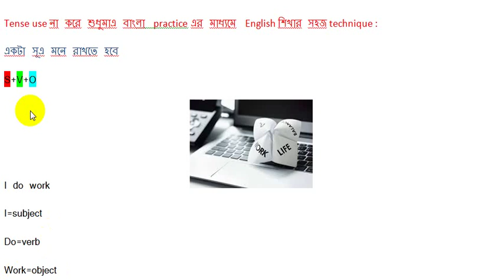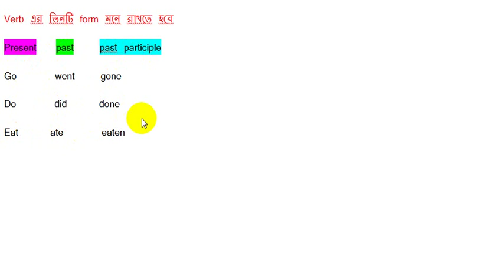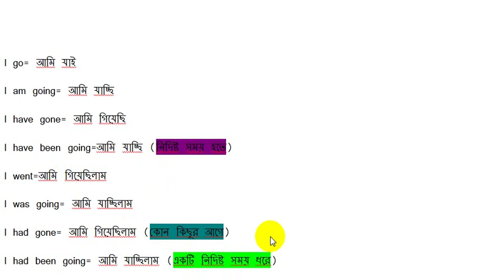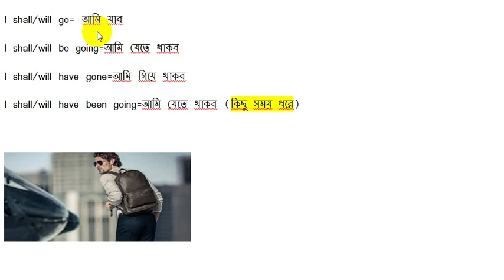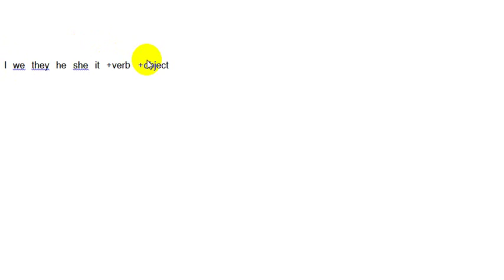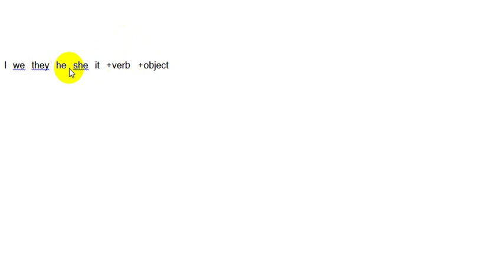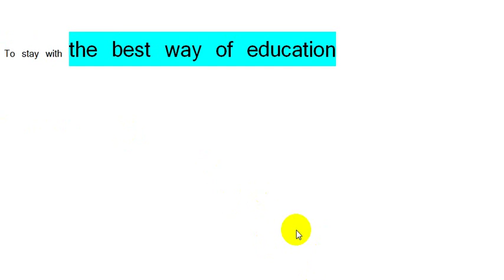how to lean tense by practicing bangla /tense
this video will help to learn tense by practicing bangla sentence.
it will also help to know about tense form (present, past, future). what is tense? how to learn tense very easily.